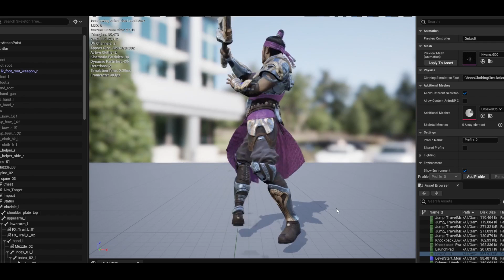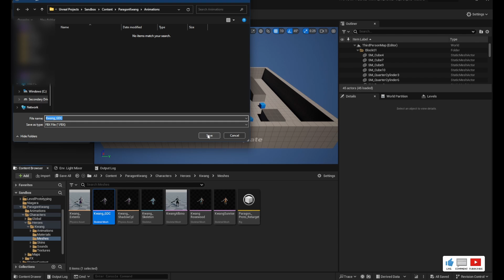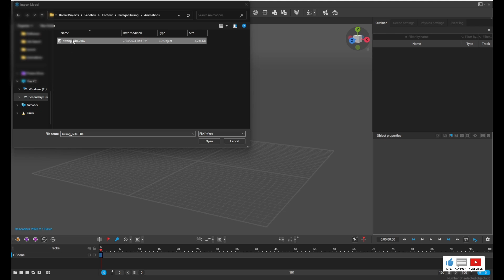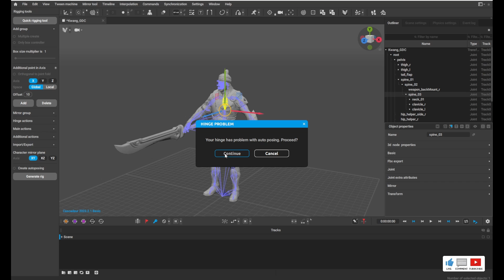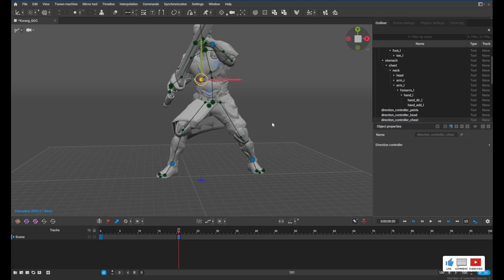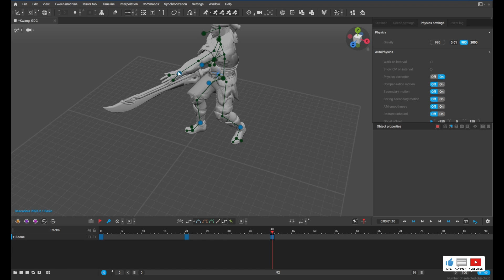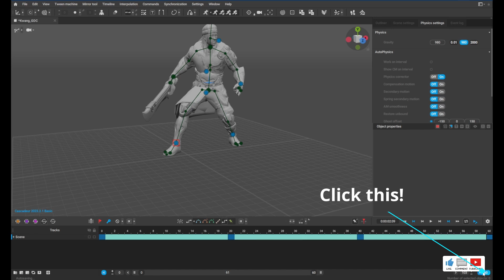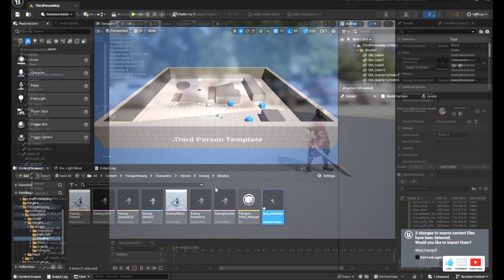Animate Models for your Game: Export UE5 models to Cascadeur & Back - A Complete Guide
Explore how to animate Unreal Engine 5 (UE5) models with Cascadeur and reintegrate them into UE5 in this detailed guide. Covering the process of exporting models from UE5, animating them in Cascadeur with its advanced physics-based tools, and then importing the animations back into UE5, this tutorial is ideal for beginners, game developers, animators, and digital artists looking to add new animations to their projects. This guide is designed for both beginners and experienced users aiming to leverage the capabilities of UE5 and Cascadeur effectively.

00:00 Intro
00:47 Get Resources (Free Kwang Model)
01:55 Export Skeletal Mesh as FBX
02:16 Get Cascadeur
03:26 Import FBX into Cascadeur
06:03 Basic Animation
07:02 Adding Keyframes
08:23 Locking Joints in Place
08:54 Basic Keyframe Tweening
10:03 Reset the Model to T-Pose
10:33 Export the Animation as FBX
11:09 Import FBX Animation to Unreal Engine 5

Dive into the world of professional animation with UE5 and Cascadeur today. Whether you're looking to learn the basics or refine your existing skills, this guide is your gateway to unlocking the full potential of your projects. Start animating today and bring your visions to life!